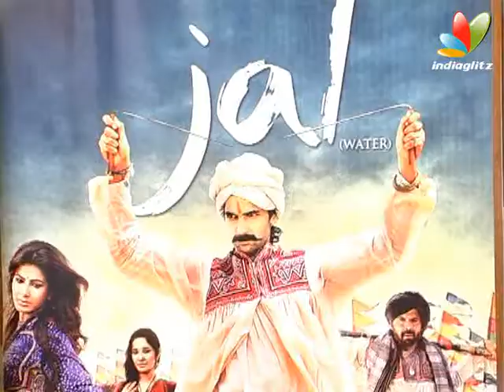Kirti Kulhari: 'Jal' Is A Bollywood Masala Film | Interview | Purab Kohli, Saidah Jules, Mukul Dev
Jal is a Hindi film which is set in the Rann of Kutch, India about an overconfident water diviner named Bakka, who tries to solve the drought problems in his village, but faces unforeseen circumstances when he tries to help a female ornithologist save flamingos. Jal is set for a nationwide release in India on April 4th, 2014.